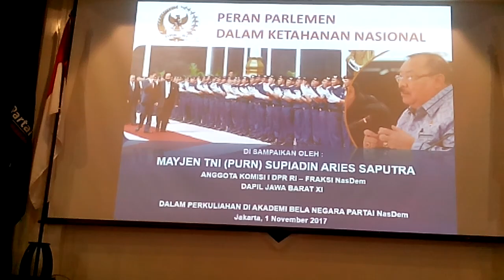Ini Penjelasan DPR RI Soal Registrasi Kartu SIM, "Tidak Ada Ancaman Untuk NIK dan KK"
Anggota Komisi I, DPR RI, Mayjen TNI (Purn) Supiadis Anies S. Menyampaikan bahwa registrasi NIK dan KK pada kartu SIM card tidak mengancam identitas pengguna kartu. Ia sampaikan bahwa kominfo akan bertanggungjawab apabila hal itu terjadi, tapi itu tidak akan terjadi.

Ia juga sampaikan bahwa, ancaman itu terjadi apabila Operator meminta nama Ibu pengguna kartu SIM. Supiadi menegaskan kepada seluruh masyarakat merahasiakan nama Ibu kepada operator karena itu bisa memudahkan terjadi nya hal - hal yang tidak diinginkan pada identitas.

Sedangkan persoalan registrasi NIK dan KK pada kartu SIM, beliau menegaskan sama sekali tidak ada ancaman.